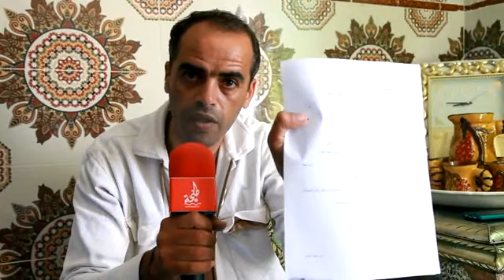jawad ksar sghir